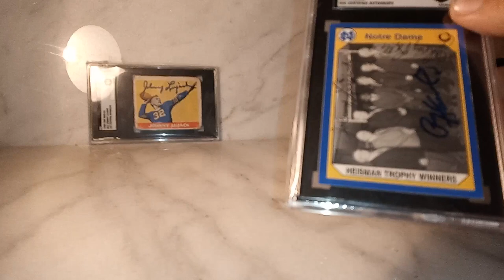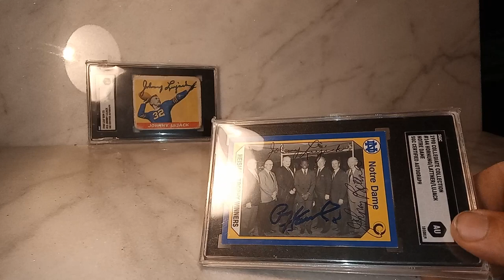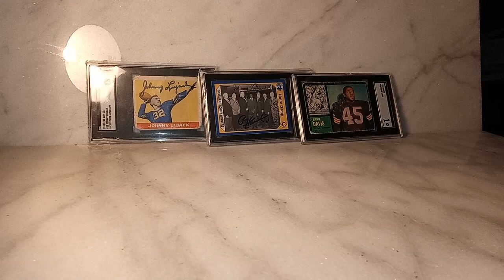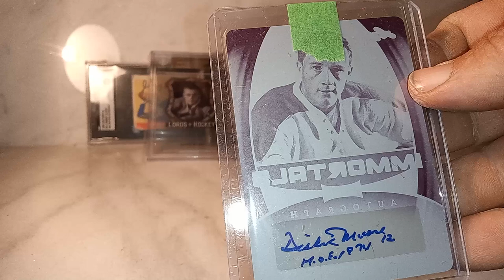Heisman, RCS, 1/1s, autos